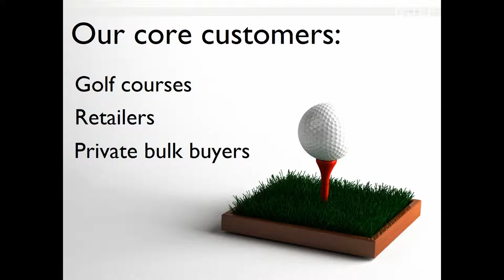Golf Ball Supplier Australia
GolfSupplierAU established in 2013- We supply lake balls and golfing goods to the Australian market. GolfSupplierAU's purpose is simple; to distribute premium golf brands at an affordable price.

We look to increase our customer's profits with unique products that work in existing markets across the globe. GolfSupplierAU specialises in sourcing only the top selling high quality golfing goods that have proved themselves in other markets year-on-year.
Our aim is to work with our customers to increase sales and to provide solutions for any unique needs within our customer's market.